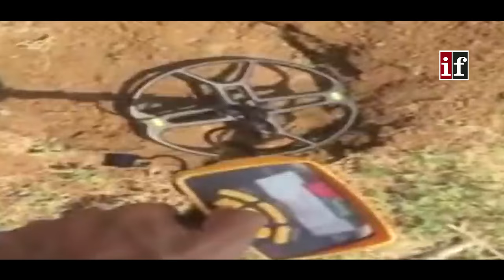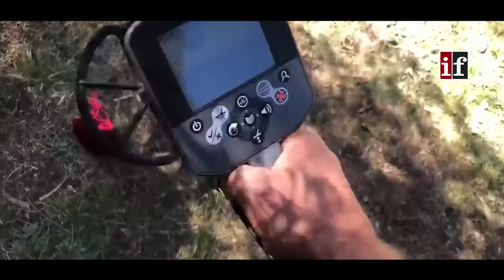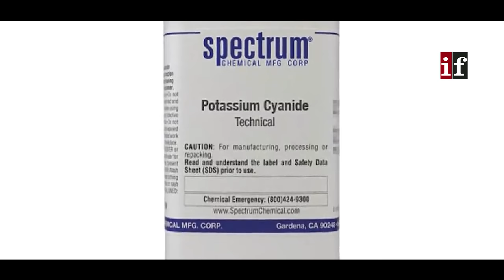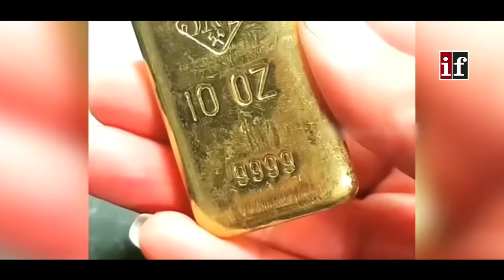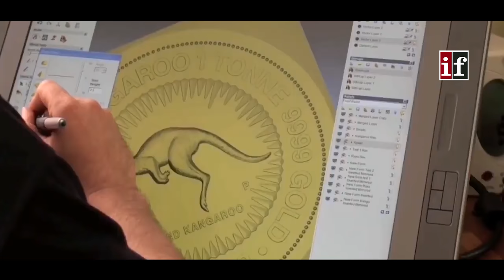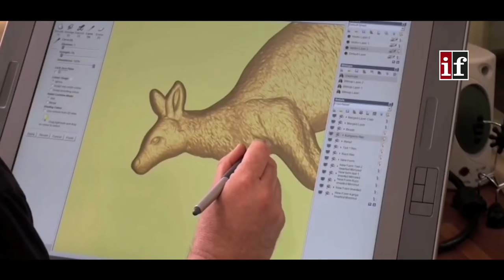देखिये मिट्टी से सोना कैसे बनता है ? how gold is made